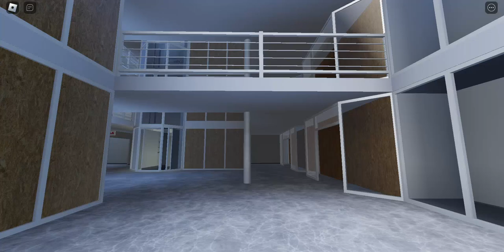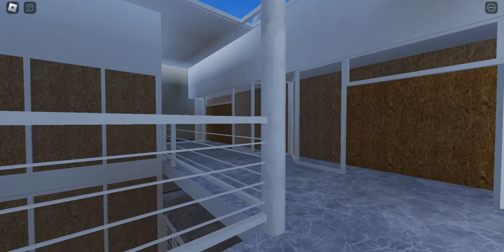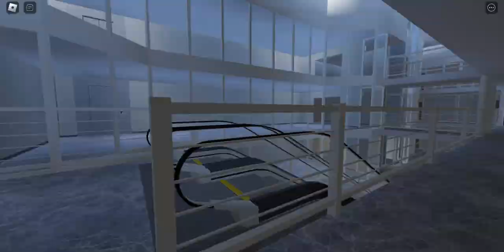Everylift tour at Late 80s small shopping centre- roblox